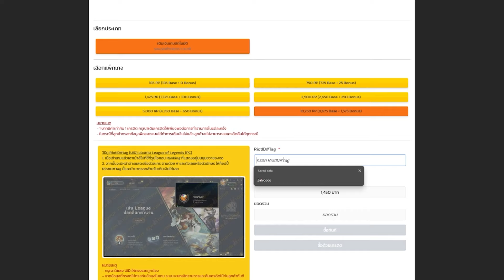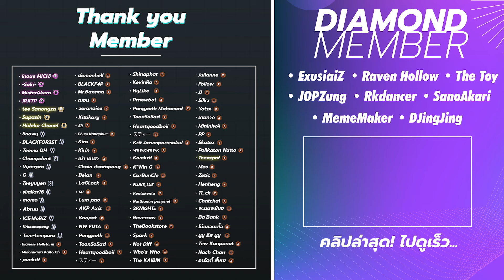รีบปั้มแรงค์ก่อนมันโดนเนิฟ!!!! เล่นคอมพ์ Kindred x Gnar ยังไงให้รอด (TFT Set 11)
Kindred ยิงแม่นมากๆ เพราะใช้แว่น Ophtus!! แว่นกรองแสงเล่นเกมอย่างดี บิดงอได้เยอะมาก เหยียบ ทับ โยน ใช้งานได้อย่างสะใจสำหรับเกมเมอร์หัวร้อน
เติม TFT แบบคุ้มกว่าในเกมมากๆ เติมคุ้มกว่าปกติได้เลยที่
00:00 พื้นฐานคอมพ์
3:48 ไอเทมแนะนำ
5:36 การเลเวลอัพ
6:54 การเล่นต้นเกม
7:27 การย้ายคอมพ์
8:17 1-1
10:10 2-1
18:06 3-1
25:51 4-1
33:50 5-1
41:30 6-1